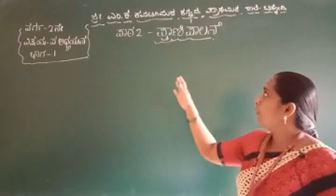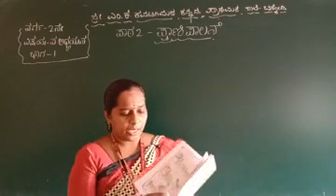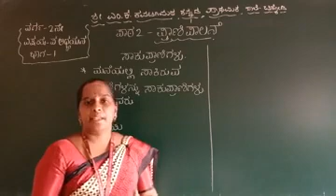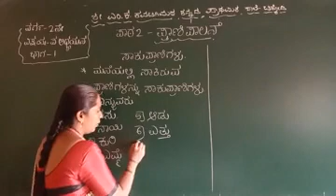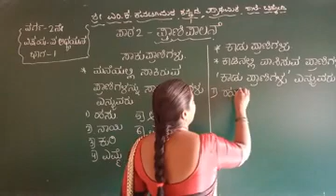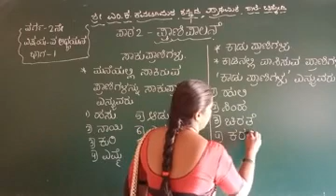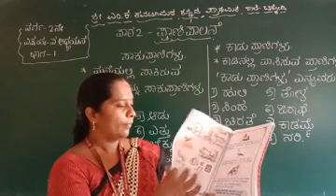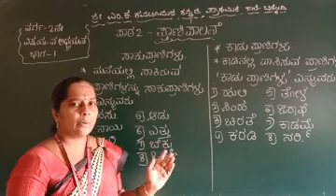less2 prani palane part 1